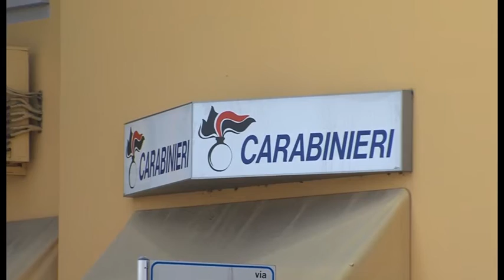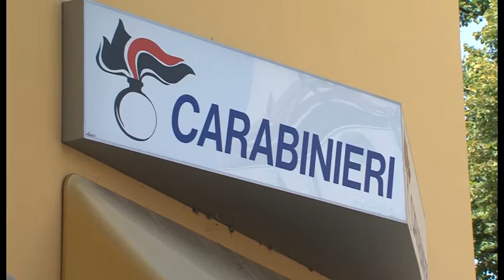CESENA: Il comandante dei Carabinieri Diego Polio saluta la città- VIDEO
Dopo 5 anni di intenso lavoro a Cesena, Il comandante della compagnia dei Carabinieri di Cesena Diego Polio, classe '77 lascia la città. Il maggiore, con alle spalle importati operazioni, andrà a Bologna dove, a partire dalla prossima settimana avrà un nuovo incarico